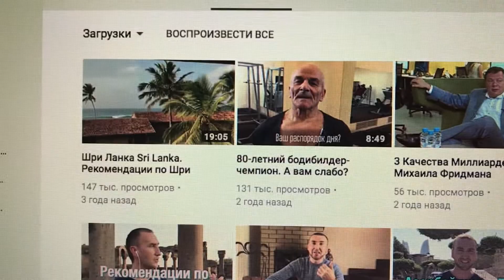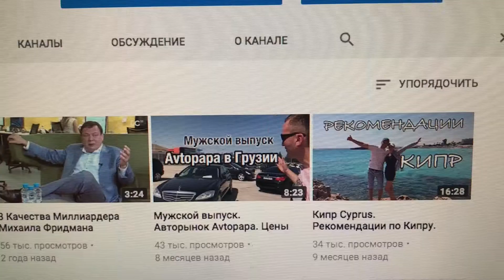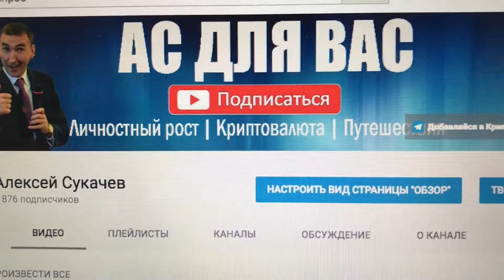АС для Вас: Помогите определиться с темами!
Сейчас у меня происходит трансформация. Много идей, много тем для видео. Поэтому хочу узнать ваше мнение по поводу темы канала АС для Вас.
Напишите в комментариях под видео, как вы видите этот канал, какая тематика, стиль. Мне очень важна ваша обратная связь!

Канал "АС для Вас" Алексей Сукачев – зарабатываю на криптовалютах, видео блоггер, интернет предприниматель, путешественник, тренер по мотивации и личностному росту.